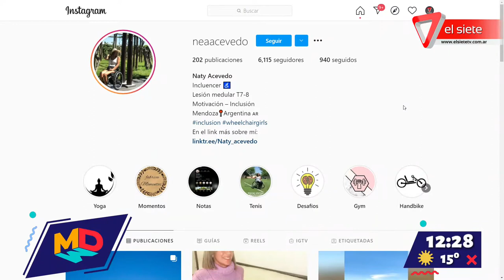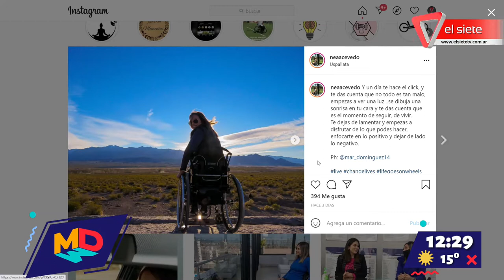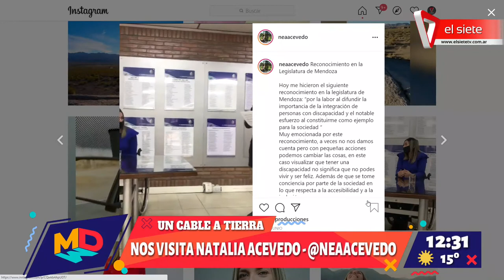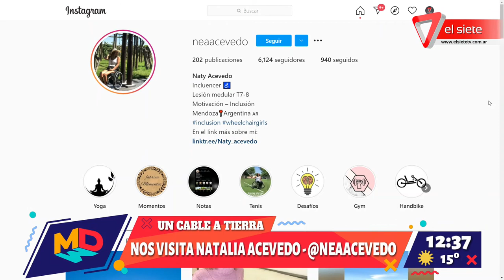Conocemos la historia de Natalia Acevedo